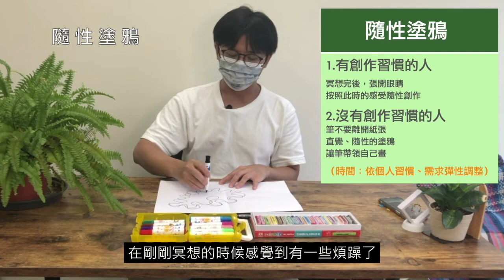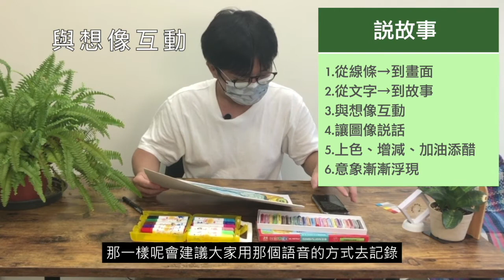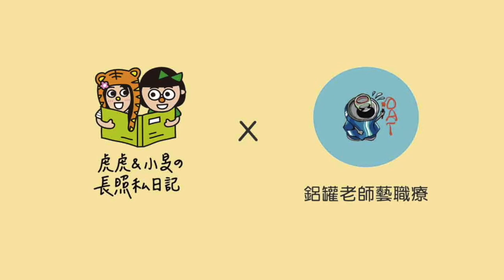哪都去不了？藝術治療師教你用想像力還「自療」作畫！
💖 日常就可以做的 藝術減壓 💖

先準備畫紙、筆，就可以跟著藝術治療師 鋁罐 大大，
一起透過想像力來作畫，找到自己內在源源不絕的力量！

隨興地讓筆帶著你，隨興地塗色畫畫，每一次都會擁有新的發現。